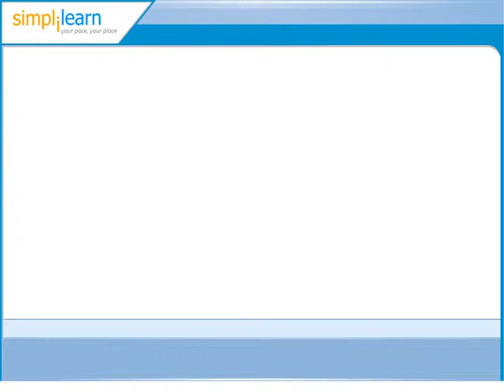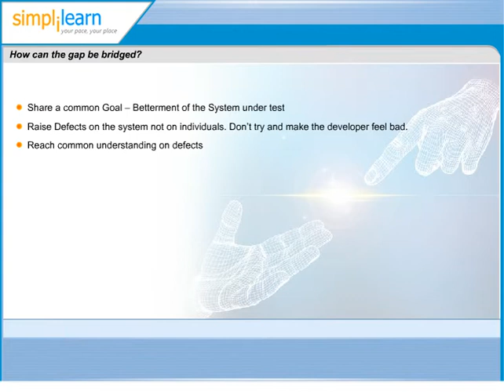ISTQB Foundation Training | CTFL Videos | Software Testing Certification Exam Prep | Simplilearn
Simplilearn, a leading global training provider & pioneer of the Blended Model [Classroom + Online Learning] Training for CTFL Certification Exam, is conducting a 2-day full-time intensive CTFL Software Testing Certification Training.

✅DevOps Engineer Masters Program
Become a DevOps Expert with Hands-on Learning
Master the art of DevOps with a comprehensive, industry-aligned curriculum designed in collaboration with IBM. This DevOps Engineer Masters Program offers a blend of live online classes, interactive labs, and real-world projects to equip you with in-demand DevOps skills.
✅Skills Covered
DevOps Methodology
Continuous Integration
Continuous Delivery
Configuration Management
Containerization
DevSecOps
Azure DevOps
Logging and Monitoring
Orchestration
Cloud Platforms

What You’ll Learn:
✔ Containerization & Orchestration: Docker & Kubernetes
✔ Automation & Configuration Management: Ansible, Terraform
✔ CI/CD & Monitoring: Jenkins, Prometheus
✔ Cloud & DevOps Integration: AWS, Microsoft Azure DevOps
✔ Best DevOps Practices & Methodologies

Why Enroll?
✅ Official IBM, AWS & Azure Content
✅ Hands-on Capstone Projects
✅ Live Instructor-Led Classes & Self-Paced Learning
✅ Industry-Relevant DevOps Training

Take the next step in your career and become a certified DevOps engineer with this immersive program.

8